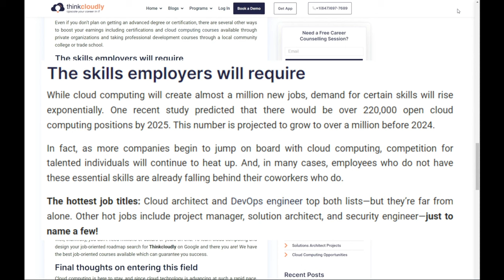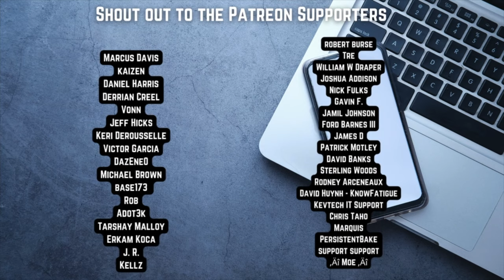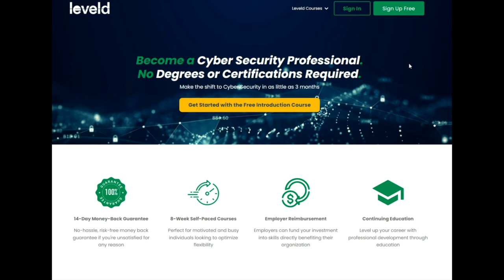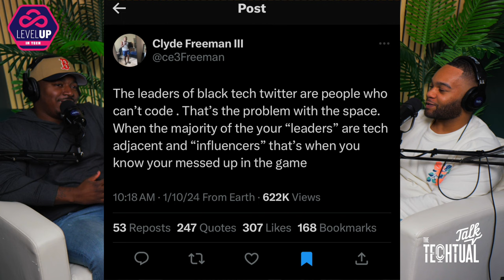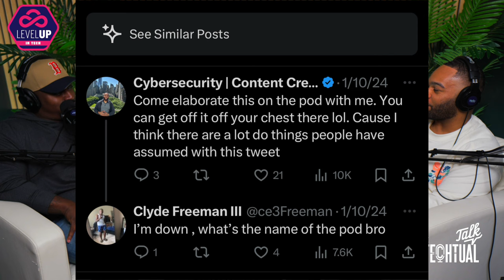From Fidelity Finance Analyst to Six-Figure IOS Developer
In  Breaking into Tech: From Fidelity Finance  Analyast to Six-Figure IOS Developer Episode 118, uncover the unspoken truths of tech jobs, the significance of technical certifications, and the resilience required to carve out a successful tech career. Clyde shares eye-opening experiences from his own career shift and rise to a senior software engineer, offering an honest take on the industry's ups and downs.

Get Your Insurance to protect your loved ones:
At Comparion, we use technology to streamline the process of buying insurance to make sure we are providing you with the best possible coverage at the best possible rate.

00:00 intro
11:22 Clyde’s tech journey
19:04 keep it cute on LinkedIn
26:00 Senior not Senior
35:40 software engineer roadmap
48:33 Too many tech influencers
01:03:00 what is gatekeeping
01:15:00 Cybersecurity MLM content